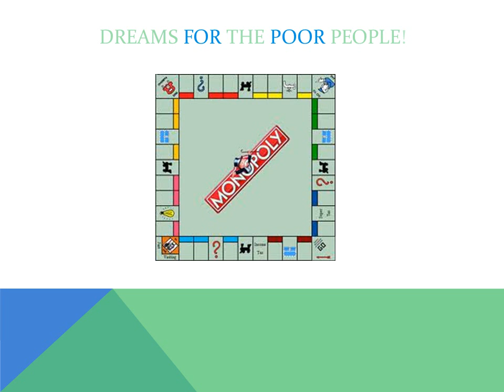Board Games josie